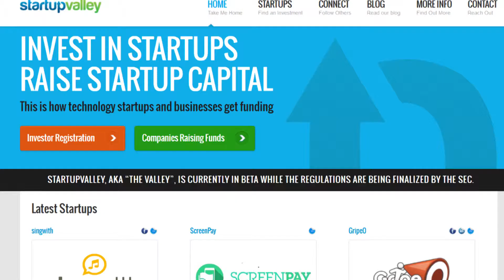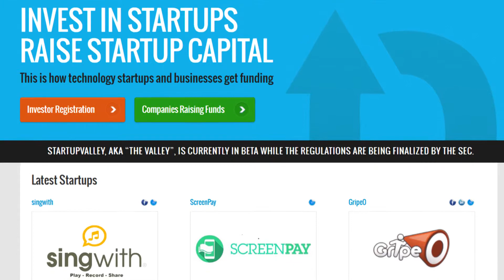MSU alums on starting a business, and the importance of fun in the office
Daryl Bryant and Matt Mayernik, the founders of Hudson Horizons and Startup Valley, discuss their journey to create a successful business and give advice to young entrepreneurs on how to be successful. They also explain why they have a pool table, scooters and other toys in their Saddle Brook office.